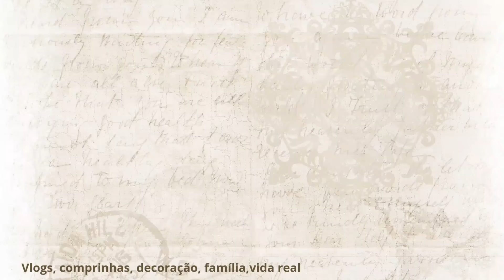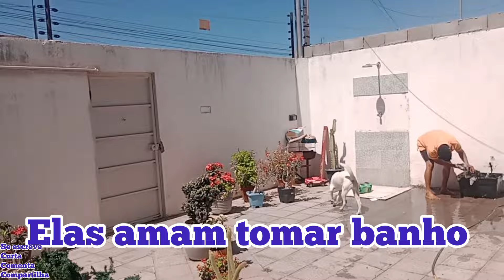QUEREM QUE NUS MANDA EMBORA 😬MUDEi TUDO DE LUGAR/NOSSO DOMINGO/CHURRASCO IMPROVISADO/ BANHO DE BICA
[28/3 19:48] Carla Souza: meu face.

meu insta.

músicas

🌷 evangelização.

pode chegar ,sentar e se divertir.

Minha MISTURINHA CHEIRINHO